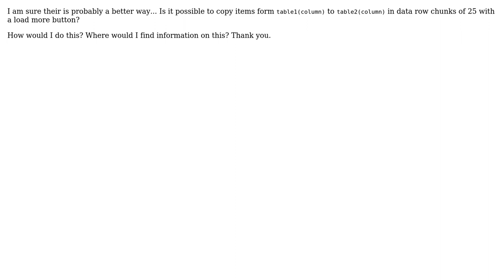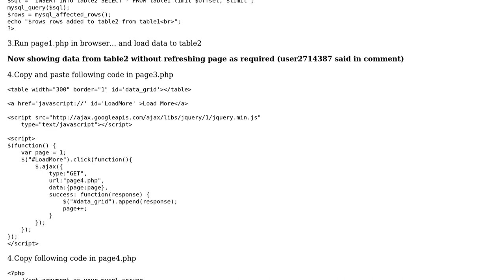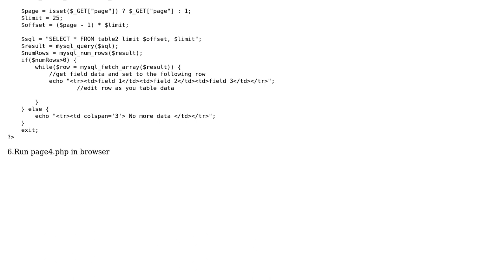PHP/MySQL copy data in chunks from one table to another via a load more button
With thanks & praise to God, and with thanks to the many people who have made this project possible! You are responsible for your own actions.